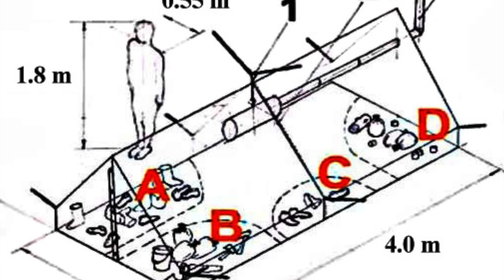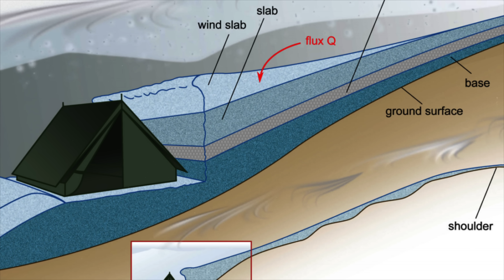Dyatlov Pass Incident: S'WERELDS GROOTSTE MYSTERIE? | MISDAAD & MYSTERIE